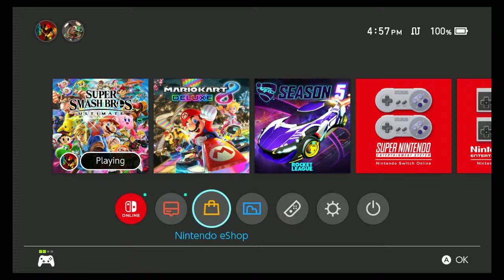LHSAA State Final CMHS Vs Mandeville Alpha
Our LHSAA State Smash Brothers final round between Caddo Magnet and Mandeville Highschool